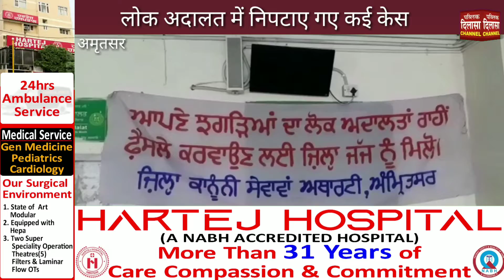लोक अदालत में निपटाए गए कई केस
अमृतसर में आज एक लोक अदालत का आयोजन किया गया जिसमें अमृतसर के इलावा अजनाला बाबा बकाला सहित भाई लोगों की समस्याओं को मौके पर निपटाया गया राष्ट्रीय कानून सेवाएं अथॉरिटी के दिशा निर्देश पर पंजाब राज्य कानून सेवा अथॉरिटी मोहाली की अध्यक्षता में आज एक लोक अदालत अमृतसर में लगाई गई थी जिसमें सेशन जज श्रीमती ईशा गोयल ने लोगों की समस्याओं को सुना और मौके पर ही उसका निवारण किया उन्होंने कहा कि लोक अदालतों का मुख्य उद्देश्य लोगों को राहत देना है.